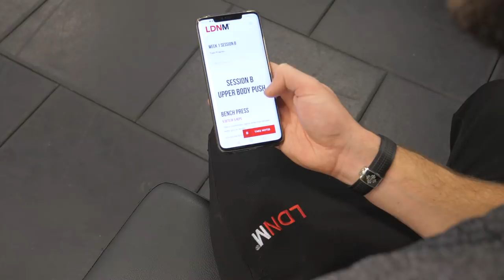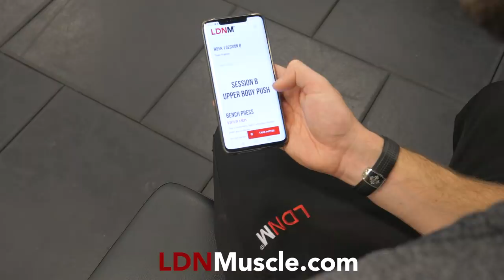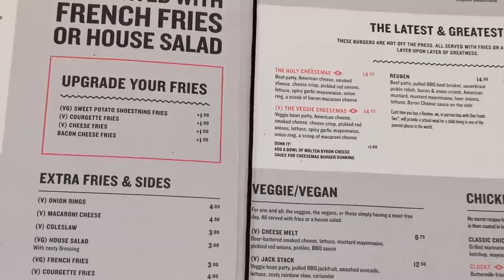BICEPS, BURGERS & BURNOUTS - CHEST WORKOUT | JE, Archie Hamilton & a 911 Turbo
BICEPS, BURGERS & BURNOUTS IS BACK! Get ripped & build muscle with the LDNM Cutting Guide available worldwide instantly